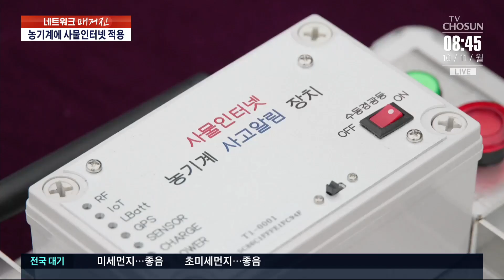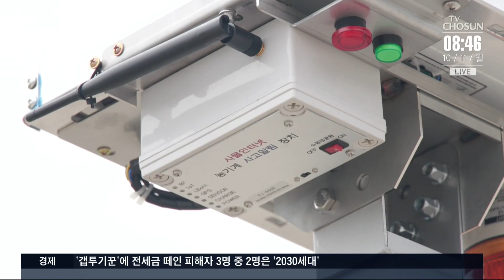"농기계 운행 안심하세요"…사물인터넷 기술로 사고 예방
농촌 도로에서는 경운기나 트랙터 등 농기계 교통사고 위험이 큰데요. 해마다 전국에서 1300여 명이 숨지거나 부상을 입고 있습니다. 그런데, 사물인터넷을 활용한 농기계 사고 감지 알람 시스템이 개발돼 피해 예방에 도움이 될 전망입니다.